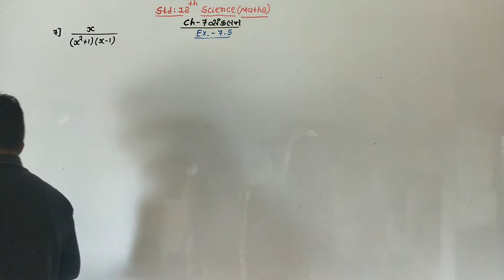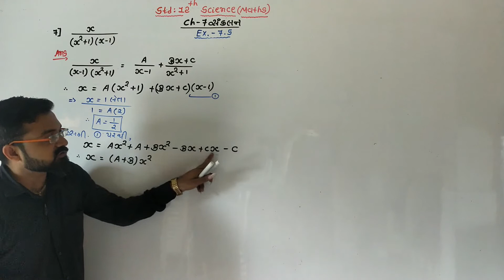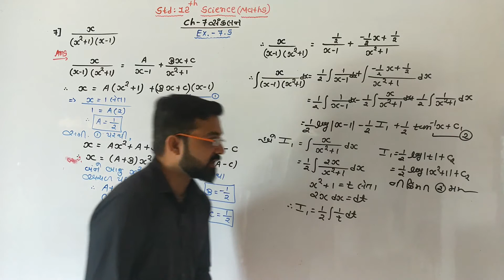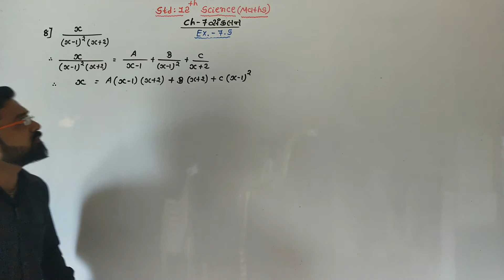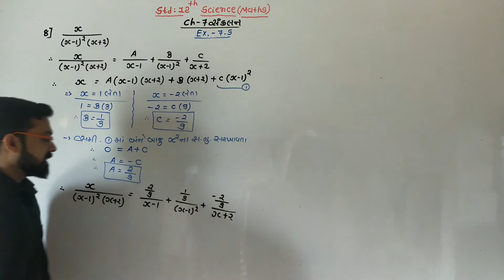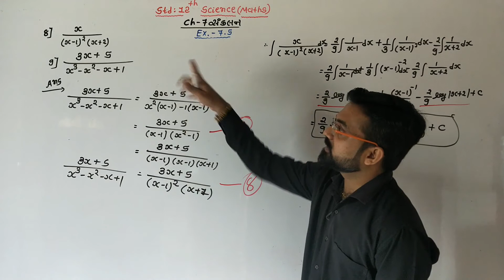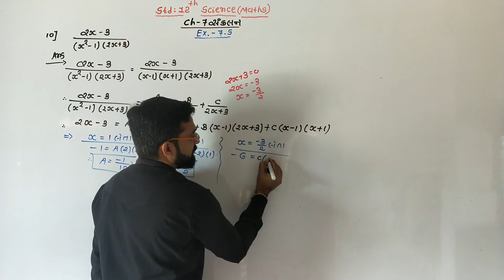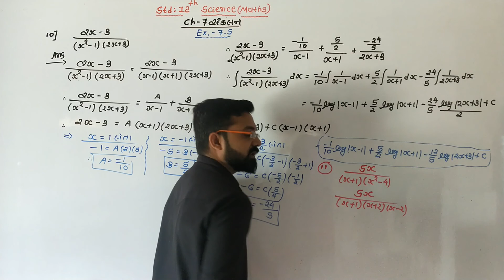std 12th sci. Maths||Ch-7 Ex.- 7.5 Q - 7 to 11|| integration (સંકલન) || in Gujarati medium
This video you will learn  exercise 7.5 (Sum - 7 to 11) integration (સંકલન) of maths std 12 th science Gujarati medium NCERT syllabus by Piyush Bhesaniya

👉 KRISHNA SCHOOL - BHESAN